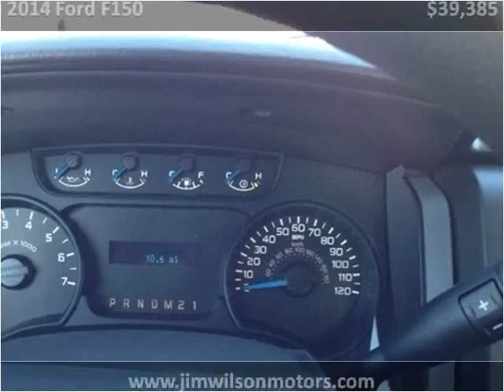2014 Ford F150 New Cars Yreka CA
This 2014 Ford F150 is available from Jim Wilson Motors.